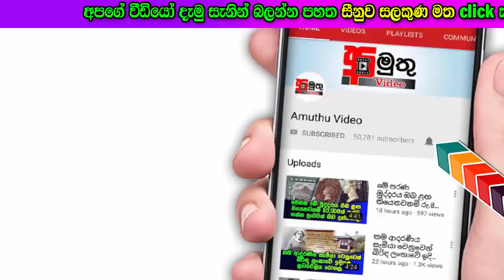වික්ටර් රත්නායක මහවැලි ගගේ සැඩ පහරට හසු වේ.